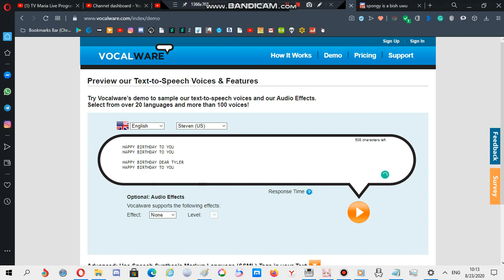A message to Tyler Skovdal Studio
Premiere date: November 6,2020

I hope he sees this premiere on November 6, as he said that it was his birthday, I made this

I hope he likes this one!